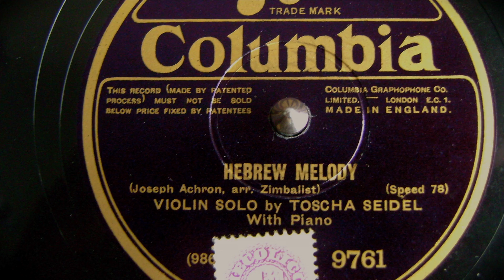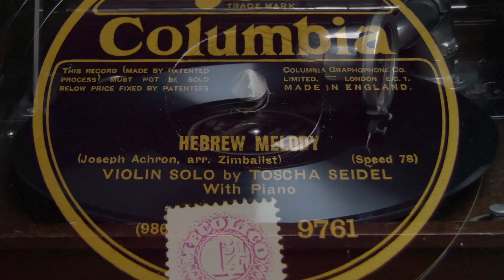Hebrew melody -Toscha Seidel - 1929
Hebrew melody
(Joseph Achron, arr. Zimbalist)

violin solo by Toscha Seidel
Philip Goodman: piano

Shellac 12-inch record (30.5 cm)     speed 78
Columbia matrix 98615